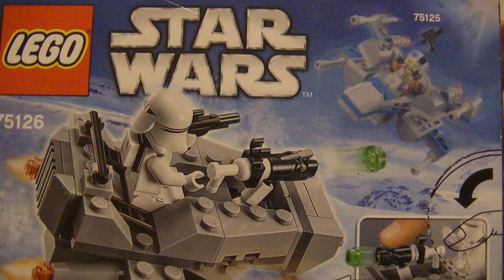STAR WARS LEGO FIRST ORDER SNOWSPEEDER 75126